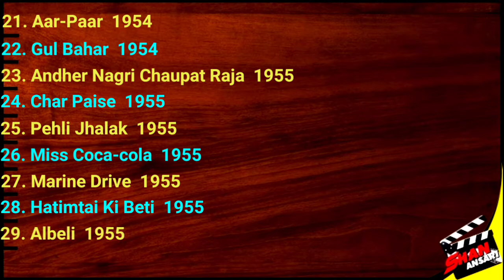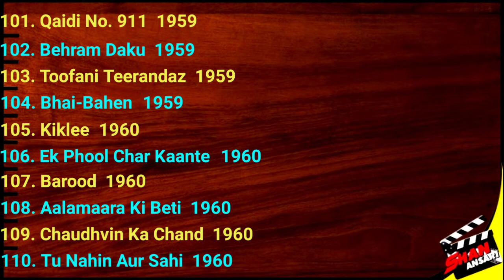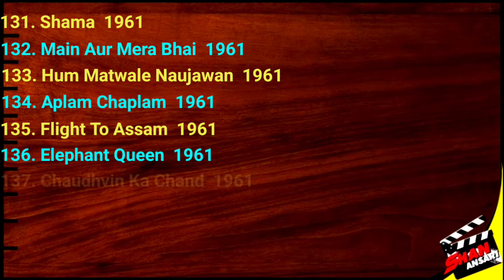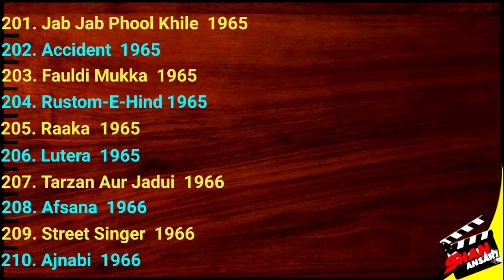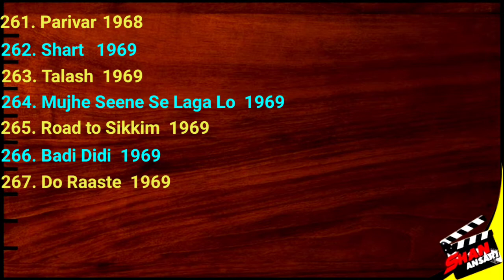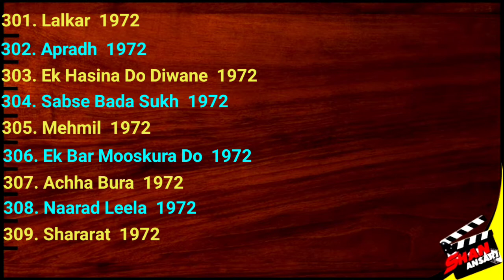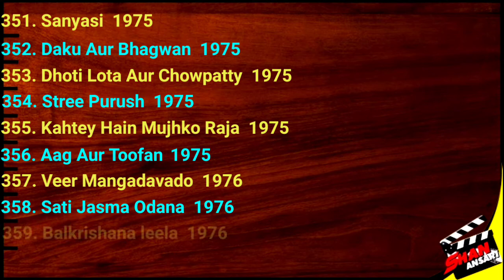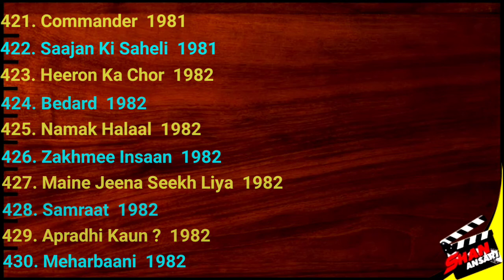Tun Tun | All Movies List